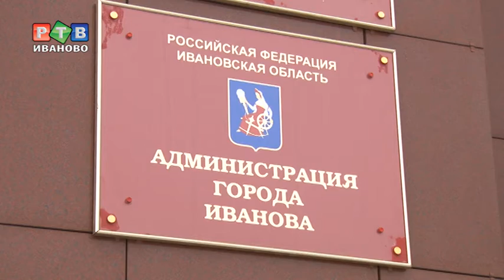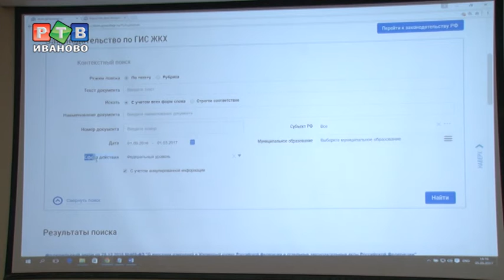Ликбез по коммунальным ЧП